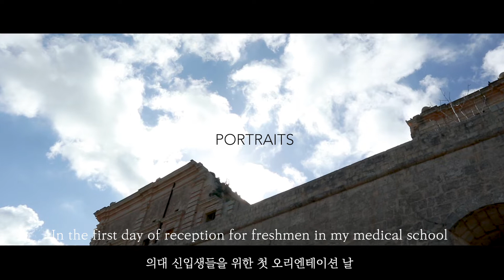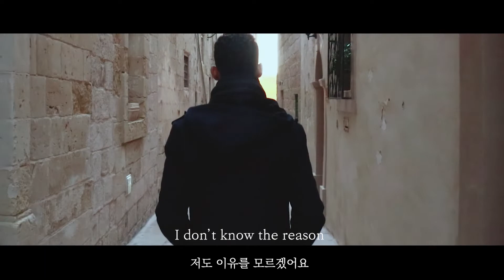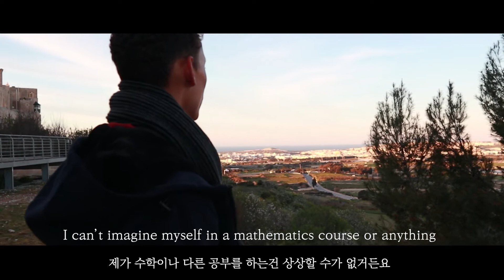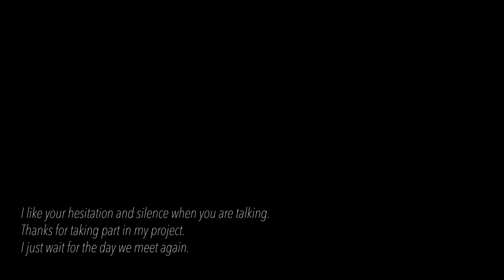Portrait 01. Gustav : The answer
Gustav, who will be a sophomore in medical school, wonders why he chose medical school. He, who is logical and cautious in everything, wants to find answers to his own questions, but knows that it is a more difficult process to answer than any other questions.

의대 2학년이 되는 구스타브는 왜 자신이 의대를 선택했는지에 대한 근본적인 이유가 궁금하다. 매사에 논리적이고 신중한 그는 본인 스스로의 질문에 답을 찾고자 하지만 그 어떤 질문보다 답을 내기 어려운 과정이라는 것을 안다.
This project is about the portraits and stories of people I met here in Malta.

* Please don't judge the person in this video.*